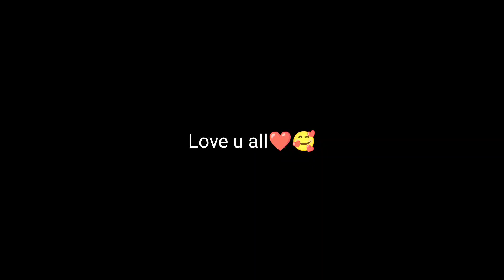Jhal chakian sargodha punjab pakistan 😍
Sargodha, the city of Shaheens Sargodha city was founded by an English woman in 1903. Sargodha city is the first city in Pakistan to be settled under a master plan. In 1949, it was given the status of a tehsil, and the city later became a district and then a divisional headquarters. The income of the people of Sargodha is highly dependent on agricultural production. Sangtra Masami Fruiter Blood Malta ranks first in the world in red blood malt and grapefruit production, 11th in rice production and eighth in the world in sugarcane production. Sargodha has a population of 458,440 people and is the 11th largest city in Pakistan in terms of population. The total area is 5884 sq km.The people of Sargodha also have the honor of being awarded the Nishan Istiqlal and the Presidential Award for supporting the Pakistani forces in the attacks of the enemy's air force in the 1965 war. Some important personalities of Sargodha Malangi, Fateh Khan Baloch, Mufti Muhammad Shafi Sahib, Khwaja Ziauddin Sialvi, Malik Khizar Hayat Tiwana, Sir Nawab Muhammad Hayat, Maulana Naqshband Sahib, Ahmed Nadeem Qasmi among the poets, and Wasi Shah, Cricketer Muhammad Muhammad Hafeez Aizaz Cheema, Rana Naveed Al Hasan.